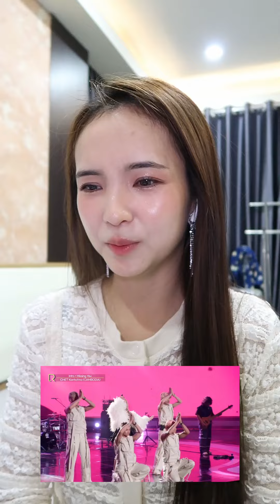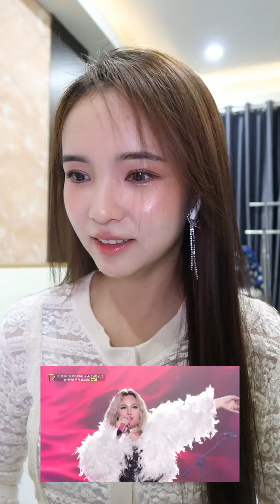Reaction to b Chet Kanhchna 🇰🇭 performed on [2024 Round Festival] 🇰🇷